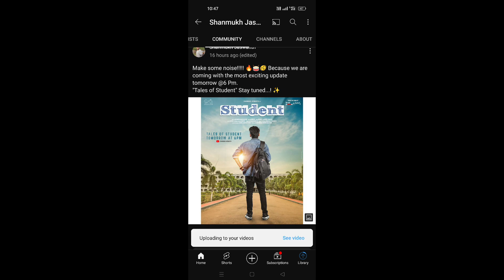Student Web series Episode-1 shanmukh jaswanth || By Guna